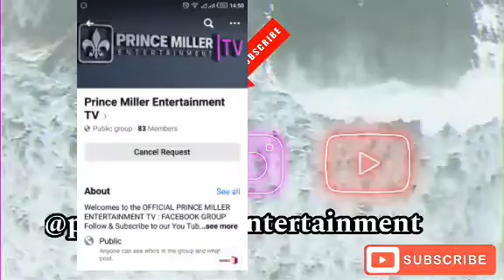BREAKING NEWS • MBAVHA DZANGA DZANEETSA MU SOUTH AFRICA DZOPIWA MAKORE 22 MUCHITORINGO